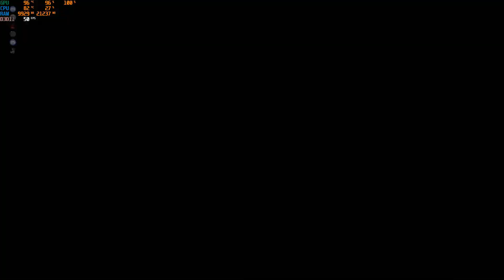SCUM life, fun et glitch #46